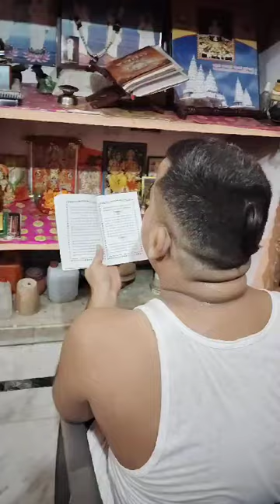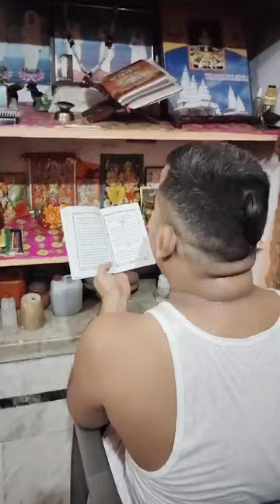Devshayani Ekadashi Pujan.🕉🙏🚩⛳️🔱🇮🇳🔔🔥🐚🛕🪔🕉(4)